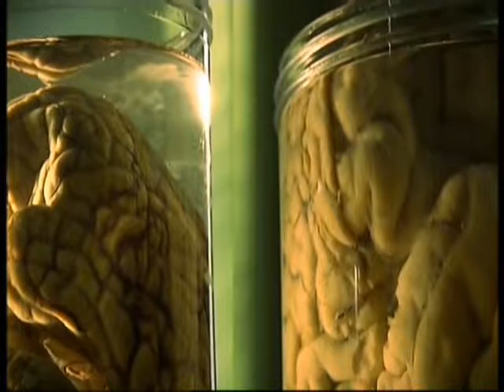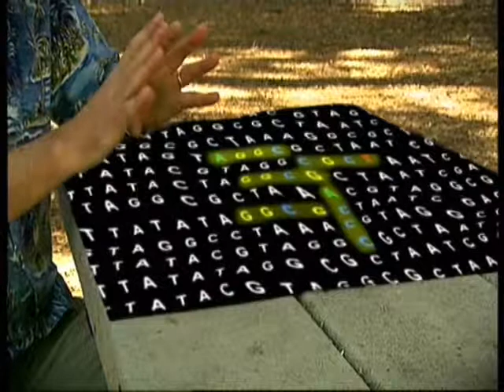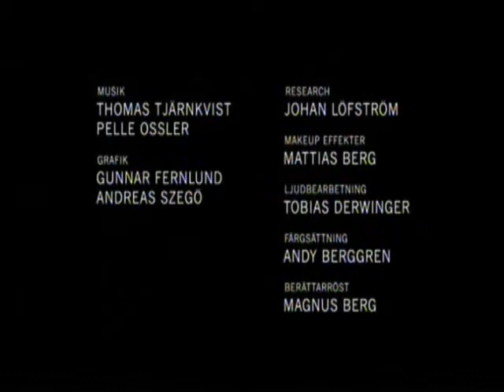On the road with Homo Sapiens 3